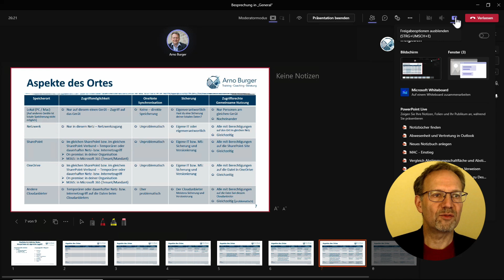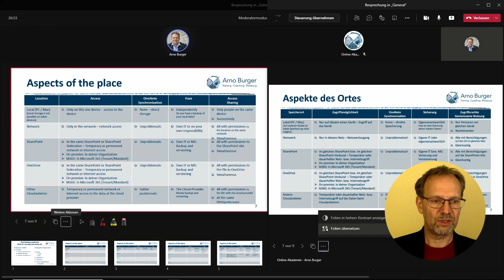POWERPOINT-PRÄSENTATION im Meeting ÜBERSETZEN lassen! | Arno Burger | Teams Quicktipp #4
Mittels des Drei-Punkte-Menüs könnt ihr Präsentationen in PowerPoint Live sowohl im Präsentations- als auch im Teilnehmermodus in eine andere Sprache übersetzen lassen. Die anderen Teilnehmer der Präsentation können bzw. der Präsentierende kann diese Übersetzung nicht sehen.

Euer Arno